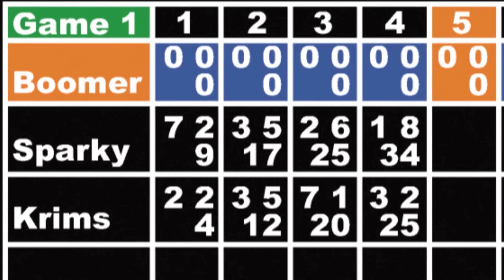Zoomer | Zoomer Dino | This Is How I Bowl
Dino does things his way..especially since it's hard for him to hold a bowling ball! That's just how he rolls 🎳!

Control him if you can! Boomer is the incredible Zoomer Dino 🦖 that only you can tame! Using True Balance Technology™, Boomer perfectly balances on two wheels as he roams freely, exploring your home. Use your hands or the included controller to tame his Dino nature and build your friendship. But watch out, just like a real Dino he can get angry, spin around, chomp and roar! Don’t make him mad by pulling his tail! He doesn’t like it!